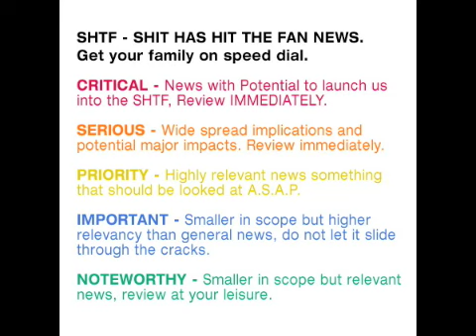N: Arab League turns to UN, to call for UN NO FLY ZONE in Syria